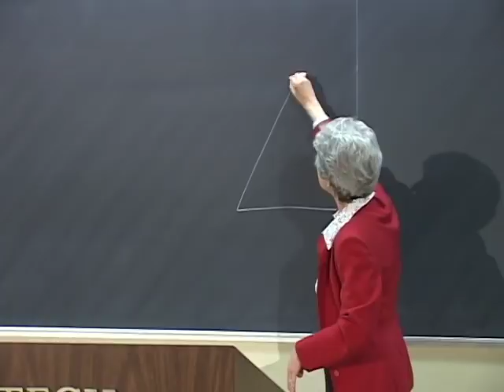Dr. Carol Tavris — Mistakes Were Made (But Not by Me)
This lecture was recorded on April 29, 2007 as part of the Distinguished Science Lecture Series hosted by Michael Shermer and presented by The Skeptics Society in California (1992–2015).

Why do people dodge responsibility when things fall apart? Why the parade of public figures unable to own up when they screw up? Why the endless marital quarrels over who is right? Why can we see hypocrisy in others but not in ourselves? Are we all liars? Or do we really believe the stories we tell? Renowned social psychologist Dr. Carol Tavris takes a compelling look into how the brain is wired for self-justification. When we make mistakes, we must calm the cognitive dissonance that jars our feelings of self-worth. And so we create fictions that absolve us of responsibility, restoring our belief that we are smart, moral, and right — a belief that often keeps us on a course that is dumb, immoral, and wrong.

Dr. Tavris is a social psychologist and author of Anger and The Mismeasure of Woman. She has written for the Los Angeles Times, the New York Times, Scientific American, and many other publications. This lecture is based on her book, co-authored with Dr. Elliot Aronson.

SUPPORT THE SOCIETY

You play a vital part in our commitment to promote science and reason. If you enjoy watching the Distinguished Science Lecture Series, please show your support by making a donation, or by becoming a patron. Your ongoing patronage will help ensure that sound scientific viewpoints are heard around the world.